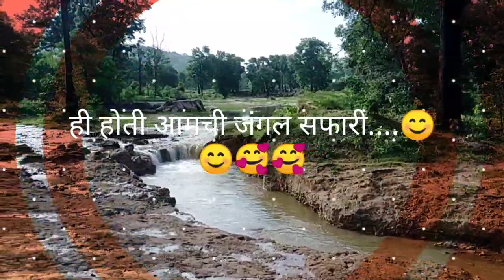जंगल सफारी || Jangal Ghumane Gaya Ham || Forests Walking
रानातली पाखरं
जंगल
फॉरेस्ट
जंगल सफारी
रानात फिरणं
डोंगर दर्या
रांची पाखर
गडचिरोली जिल्हा
रानभाजी
औषधी वनस्पती
आयुर्वेदिक वनस्पती
आयुर्वेदिक औषध
गावठी उपाय
जालीम उपाय
आजीबाईचा बटवा
घरगुती उपाय
घरच्या घरी
औषध झाडांची माहिती
वनस्पतीची माहिती
औषधी गुणधर्म
औषधाचे फायदे
भयान जंगल
मोठे जंगल
लहान जंगल
जंगलात भीती
जंगलाचा रस्ता
🙏धन्यवाद 🙏